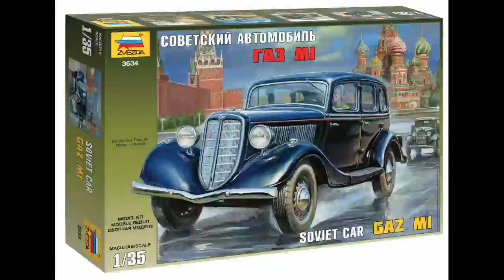ГАЗ-М1 (ZVEZDA). Часть № 13.Нанесение матового лака.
.Подключайтесь к AIR и зарабатывайте на своих видео реальные деньги!
Название:Bright Future
Время:2:54
Группа:Silent Partner
Жанр l Настроение:Поп | Приподнятое
Имя файла:Bright_Future.mp3